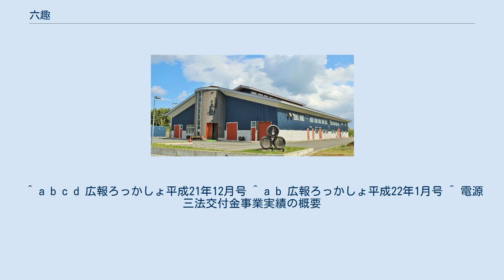六趣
六趣醸造工房 六趣（ろくしゅ）は、日本の焼酎のブランド名称である。
青森県上北郡六ヶ所村に本社を置き、同村が出資する六ヶ所地域振興株式会社が製造している。
ナガイモと麦麹を原料とする。
 たびたびやませに襲われる六ヶ所村では良質な米を生産することができず、さまざまに試行した結果ナガイモの生産を手がけるようになり、村の特産品となった。
しかし北海道でも生産されるようになると価格の下落などの問題が生じ、六ヶ所村ではナガイモの生産調整を実施した。
 生産調整に伴い畑の隅に廃棄されていたナガイモを見て、当時九州電力から日本原燃サービスに出向していた社員が焼酎を作ることを村役場に提案した。
社員の紹介のもと、百年の孤独のほかに自然薯焼酎「天嵐坊」の醸造を手がけていた黒木本店にて長芋焼酎の試作をはじめ、完成させた。
 当初は、黒木本店の所在する宮崎県までナガイモを運び生産していたが、人気が出るにつれ品薄になり抽選で販売するまでになった。
そのため、技術移転を受け、電源三法交付金を財源として六ヶ所村に観光施設を兼ねた醸造所「六趣醸造工房」を建設し、同地で生産することとなった。
 現在では「六趣醸造工房」での直売の他に、インターネットでの抽選販売も行われている。
また青森県のアンテナショップやAmazonでの販売もされている。
 ^ a b c d 広報ろっかしょ平成21年12月号 ^ a b 広報ろっかしょ平成22年1月号 ^ 電源三法交付金事業実績の概要